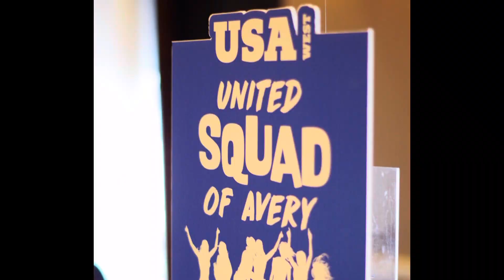Avery’s Bat Mitzvah Highlight Video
Avery made us so proud and we had so many wonderful people join our special day!

Entertainment: Xtreme Entertainment Group
Venue: Princeton Marriott at Forrestal